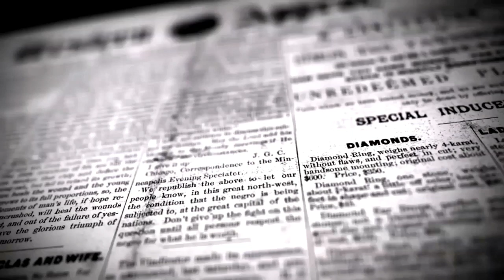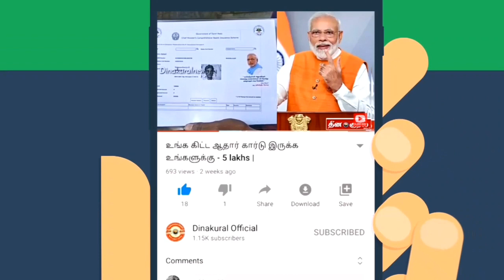திருப்பூர் நொய்யல் ஆற்றில் வெள்ளப்பெருக்கு | DINAKURAL NEWS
தென் மேற்குபருவ மழை காரணமாக தமிழகத்தில் பல்வேறு பகுதிகளில் கன மழை பெய்து வருகிறது, அதன் படி
கோவை, நீலகிரி  மாவட்டத்தில், பல்வேறு பகுதிகளில் பெய்து வரும் கன மழையின் காரணமாக  பல்வேறு  நீர் நிலைகள் நிரம்பி வருகிறது. இதனால் திருப்பூர் நொய்யல் நதியிலும் நீர்வரத்து அதிகரித்து வருகிறது.
 தொடர் கனமழை காரணமாக வெள்ள நீர் ஆர்பரித்து செல்லும் நிலையில் திருப்பூர் மாநகரத்தின் முக்கிய பகுதிகள் வழியாக செல்லும் நொய்யல் ஆற்றில் வெள்ள நீர் வரத்து  அதிகரித்துள்ளது. மேலும் நீர்வரத்து  அதிகரித்து வெள்ளம் ஏற்பட்டு நொய்யல் ஆற்றில் கரை புரண்டு ஒடுகிறது. தற்போது
திருப்பூர் நொய்யல் ஆற்றில் உள்ள  அனைப்பாளையம் தரைப்பாலம் வெள்ள நீரில் மூழ்கியது -  போக்குவரத்து பாதிக்கப்பட்டுள்ளது.
திருப்பூர் அணைப் பாளையம் தரைபாலம்
மங்கலம் சாலை - கல்லூரி சாலையை இணைக்கும் தரை பாலம்  முழுவதும் வெள்ளநீர் கரை புரண்டு ஓடுவதால் போக்குவரத்து நிறுத்தப்பட்டுள்ளது , பொதுமக்கள் இயல்பு நிலை பாதிக்கப்பட்டுள்ளது,
தரை பாலத்தின் அருகில் மேம்பாலம் புதிதாக கட்டப்பட்டு முடிக்கப் பெறாமல் இருக்கும் நிலையில் இருசக்கர வாகன ஓட்டிகள் ஆபத்தையும் அறியாமல் அந்த பாலத்தின் மேல் கடந்து செல்கின்றனர் , தரை பாலம் முழுவதும்  வெள்ள நீரில் மூழ்கி உள்ளதால் கனரக வாகனங்கள், இருசக்கர வாகனங்கள் செல்ல முடியாத நிலையில் 10 கிலோமீட்டர் சுற்றி செல்லக்கூடிய நிலையும் தற்போது உள்ளது.

 தினகுரல்
திருப்பூர் மாவட்ட  செய்தியாளர்
சிவகுமார்.